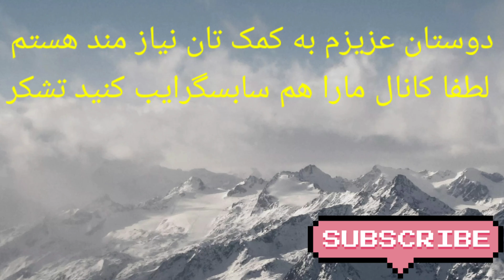یک دمبوره بسیار زیبا هزارگی وعاشقانه با صدای جاوید آتیی فقد گوش کنید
دوستان عزيزم به کمک تان نیاز مند هستم لطفا کانال مارا هم سابسگرایب کنید تشكر